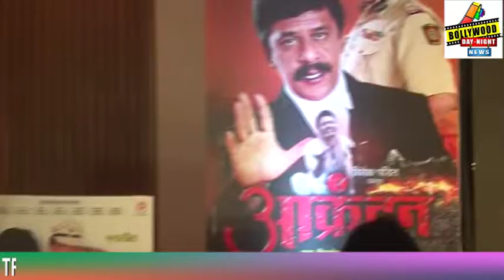TRAILER LAUNCH OF MARATHI FILM AAKRANDAN WITH CAST & CREW